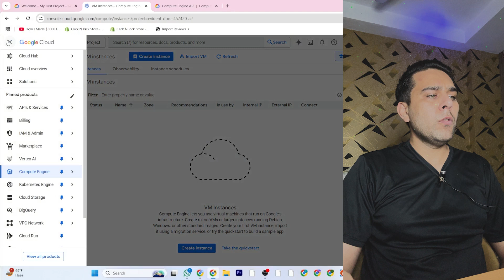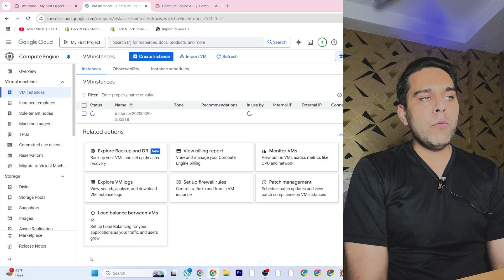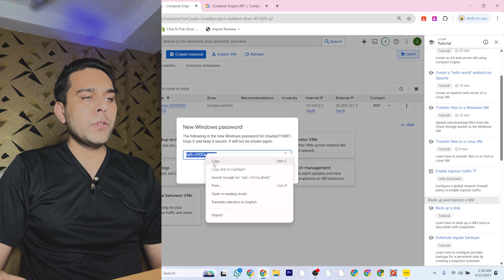How to Get a 100% FREE VPS in 2025!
Looking for a free VPS to run your website, trading bot, or development projects? In this video, I’ll show you step-by-step how to get a 100% free VPS (Virtual Private Server) without paying a penny — no hidden charges,

💻 Perfect for:

Forex trading bots / Expert Advisors (EAs)

Web hosting & testing

Coding & development projects

Running 24/7 automation scripts

📦 What you’ll learn:

Best platform to get a free VPS

How to sign up and activate it

How to connect using RDP (Remote Desktop Protocol)

Tips to keep your VPS active

✅ Works worldwide
✅ No technical skills required
✅ Great for beginners